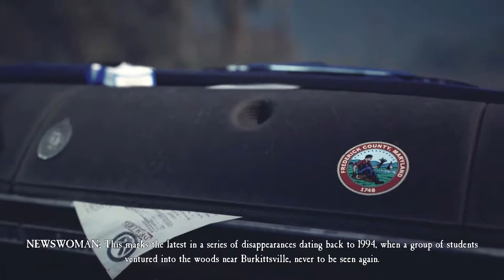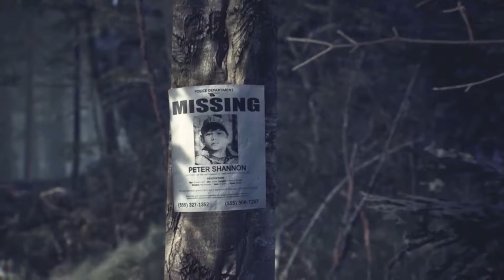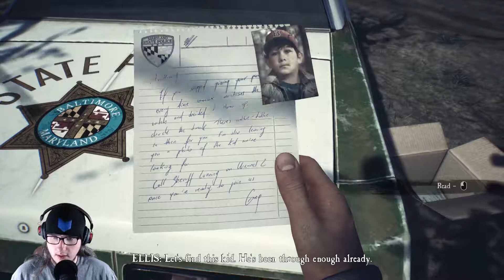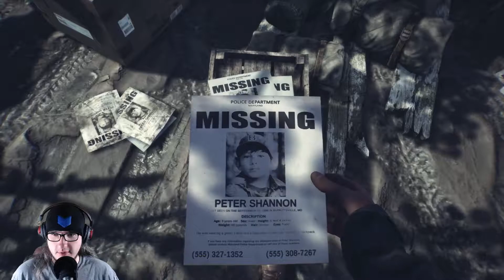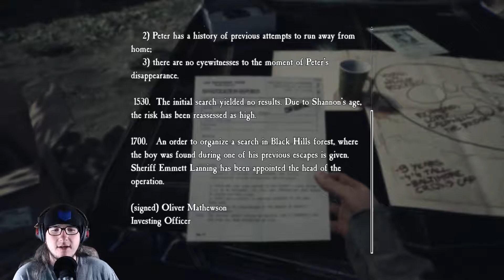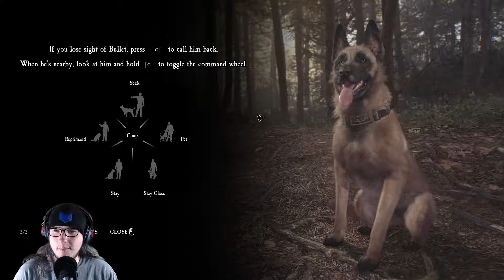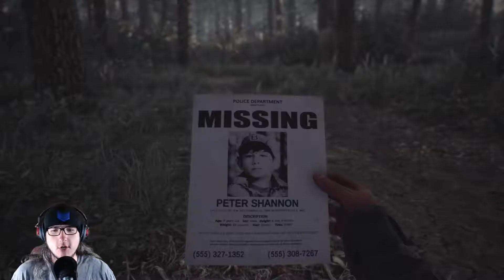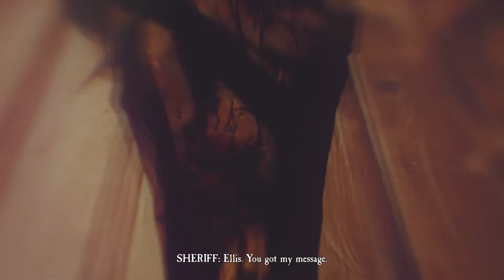"Hello Bullet" - Blair Witch - Ep1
What is up Apex here playing Blair Witch. Today I walk into some woods will I ever walk out?  Good news I got a dog.

             1. Watch To The End.

3. Leave A Nice Comment. [First To Put TeamOhSoAmazing In There Comment Will Get Pinned]

             4. Have A Great Day :)